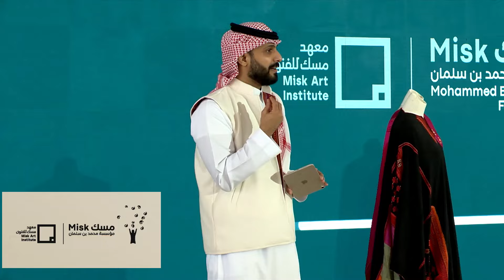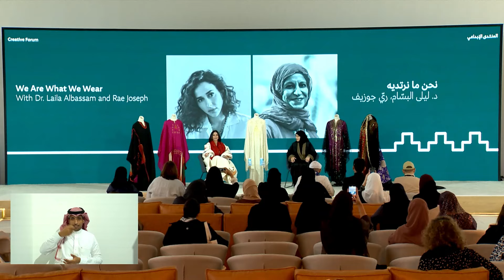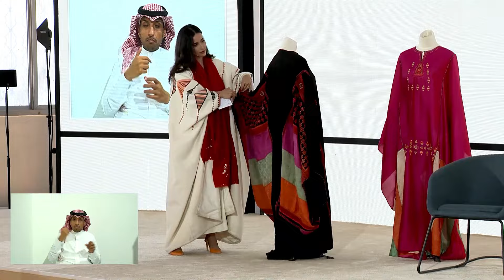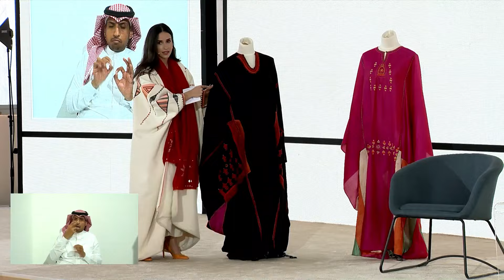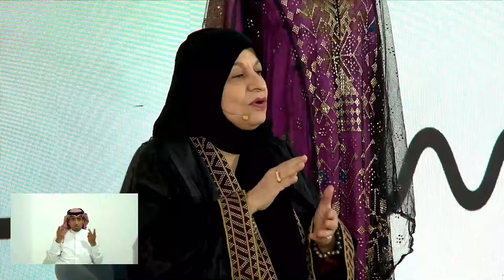المنتدى الإبداعي: نحن ما نرتديه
Creative Forum: We are what we wear